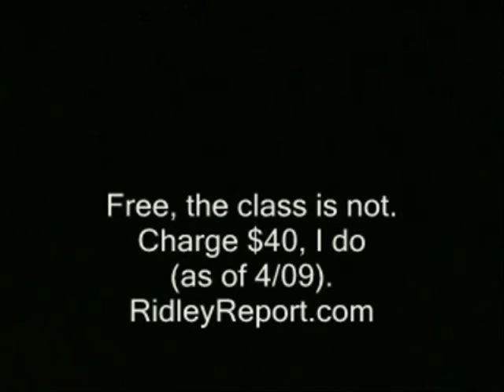Ron Paul Belmont NH sign wave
A Ron Paul sign wave is a great way to meet good people. Dave stopped to join us for a while and we sent him home with signs for his yard. Another woman stopped for signs and bumper stickers. Lots of honk and great support for the good doctor Paul. Liberty is popular.

Goshe does a great job filling in as camera man!

After the sign wave we went to the New Hong Kong Buffet for the monthly Lakes Region Porcupine meeting. We meet on the third Saturday of the month at noon, open to any Liberty lover.

Who knew there was a Masshole bumper sticker?

keywords: Ron Paul Free State Project Lakes Region Porcupines Masshole Liberty lovers signs meeting Belmont Belknap mall